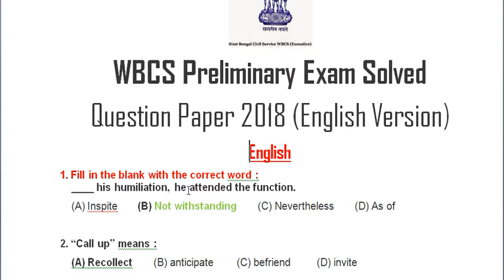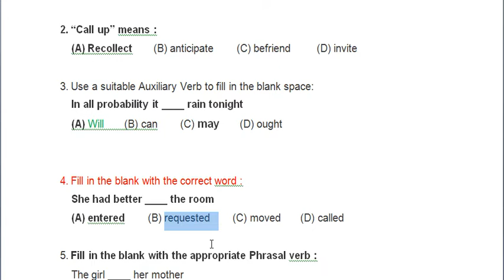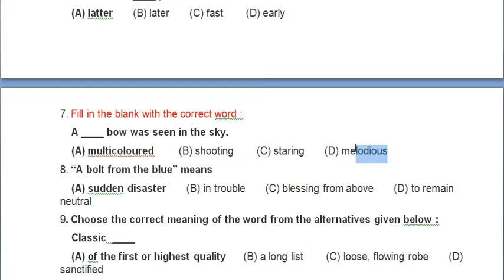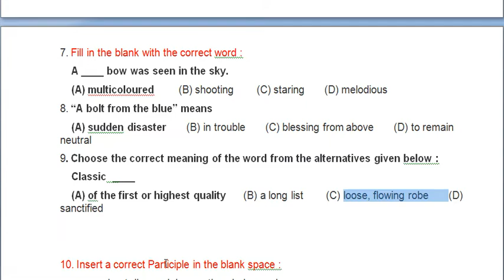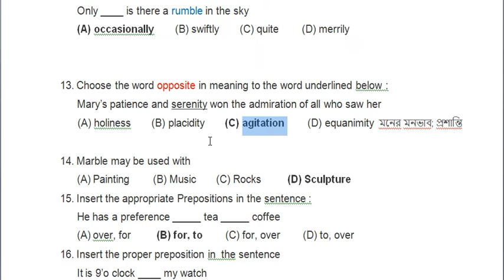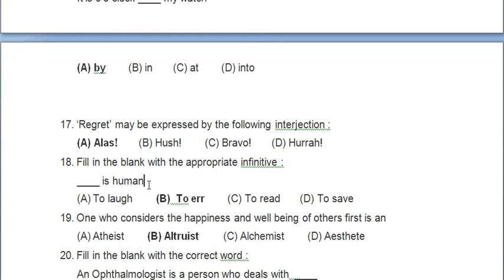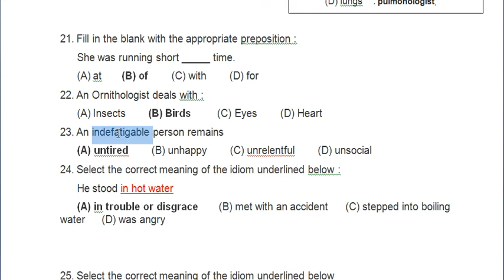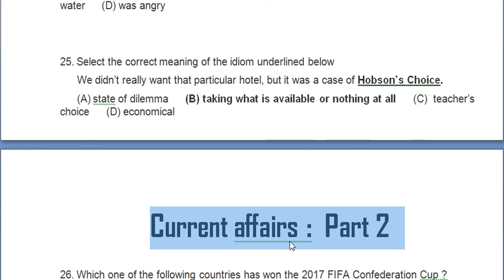WBCS 2018 All question solved and analysed, Crack, English Questions,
1. Fill in the blank with the correct word :
    ____ his humiliation, he attended the function.

3. Use a suitable Auxiliary Verb to fill in the blank space:
    In all probability it ____ rain tonight

4. Fill in the blank with the correct word :
    She had better ____ the room

5. Fill in the blank with the appropriate Phrasal verb :
    The girl ____ her mother
    (A) takes after       (B) call in  আহ্বান, ডাক,     (C) puts off      (D) puts by
6. Fill in the blank with the appropriate word
    She liked the ____ plan better

7. Fill in the blank with the correct word :
    A ____ bow was seen in the sky.
8. “A bolt from the blue” means
    (A) sudden disaster       (B) in trouble       (C) blessing from above       (D) to remain neutral
9. Choose the correct meaning of the word from the alternatives given below :
    Classic  ____
    (A) of the first or highest quality      (B) a long list        (C) loose, flowing robe       (D) sanctified

10. Insert a correct Participle in the blank space :
      ____ about dinner, John ran the whole way home
      (A) Having finished        (B) Excited       (C) Had been excited       (D) Hungry
11. Fill in the blank with the correct Phrasal Verb :
      The teacher will ____ a new chapter tomorrow.
      (A) take over    কর্তৃত্ব গ্রহণ   (B) take up       (C) take down হীনতা      (D) take off  উড্ডয়ন করা

12. Insert the correct Adverbial Phrase in the blank space :
      Only ____ is there a rumble in the sky

13. Choose the word opposite in meaning to the word underlined below :
      Mary’s patience and serenity won the admiration of all who saw her
      (A) holiness       (B) placidity       (C) agitation        (D) equanimity  মনের মনভাব; প্রশান্তি

14. Marble may be used with
15. Insert the appropriate Prepositions in the sentence :
      He has a preference _____ tea _____ coffee
      (A) over, for         (B) for, to        (C) for, over        (D) to, over
16. Insert the proper preposition in  the sentence
      It is 9’o clock ____ my watch

17. ‘Regret’ may be expressed by the following interjection :
18. Fill in the blank with the appropriate infinitive :
      ____ is human
      (A) To laugh        (B)  To err        (C) To read       (D) To save
19. One who considers the happiness and well being of others first is an
20. Fill in the blank with the correct word :
      An Ophthalmologist is a person who deals with  ____

21. Fill in the blank with the appropriate preposition :
      She was running short _____ time.
22. An Ornithologist deals with :
23. An indefatigable person remains
24. Select the correct meaning of the idiom underlined below :
      He stood in hot water
      (A) in trouble or disgrace       (B) met with an accident      (C) stepped into boiling water      (D) was angry

25. Select the correct meaning of the idiom underlined below
      We didn’t really want that particular hotel, but it was a case of Hobson’s Choice.
      (A) state of dilemma      (B) taking what is available or nothing at all      (C)  teacher’s choice      (D) economical